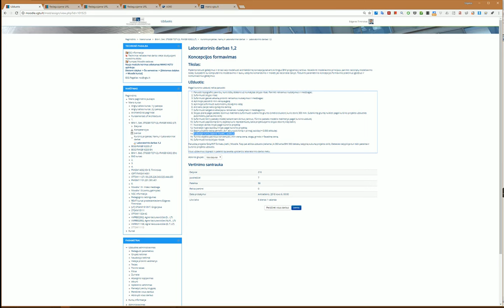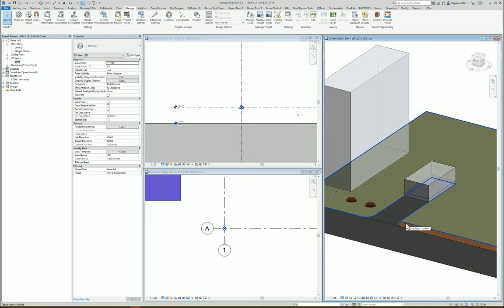0121-1 LIT RevitTraining Revit ModelByFace FloorByFace (tūrinio objekto skaidymas į aukštus)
Products
Version: 2019

Welcome to another insightful BIM training session! In this video, we're diving into the practical steps of splitting a volumetric model into floors using Revit. Follow along as I guide you through the process of utilizing the essential tools that become available when selecting a volumetric object. You'll learn how to efficiently identify and use the green-highlighted tools to create distinct floors in your model. This tutorial covers everything from activating the 'Mass Floors' tool to understanding the changes displayed in Revit's interface.

👷 What you'll learn:
 • How to split a volumetric model into floors using Revit.
 • The steps to activate and use the 'Mass Floors' tool.
 • Identifying and working with green-highlighted tools for modeling.
 • Techniques for managing floor assignments in a volumetric object.
 • Tips for navigating and using Revit's interface effectively.